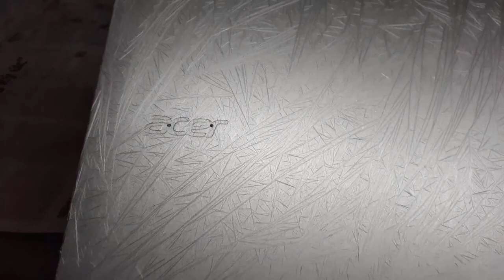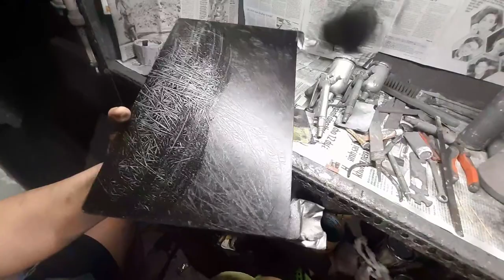RESTORATION - spraying a laptop in the world's brightest glow in the dark pigments thunder